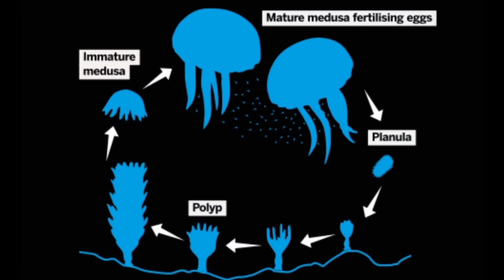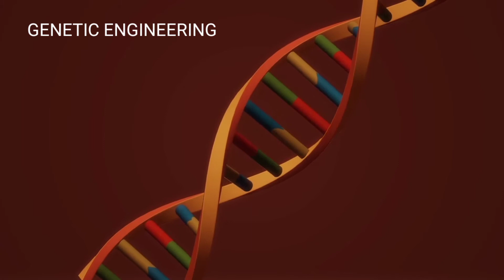Human's way to immortality || Praveen Panwar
A way to gain immortality. This is not possible yet but yes science can do that with time.